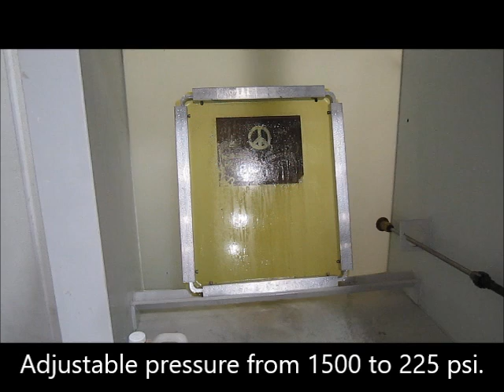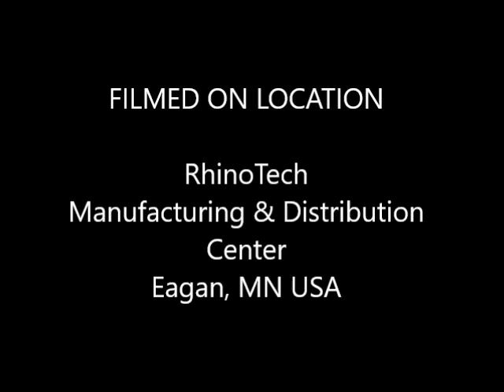Stencil Remover - RhinoScreen™ 2.0 - RS Remover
Thanks for checking out this video demo that is a companion to the RhinoScreen™ 2.0 Dry Stencil Film video that you’ve probably already viewed. As a refresher, RhinoScreen™ 2.0 Dry Stencil Film has demonstrated to be a reliable and revolutionary, new stencil-making system. It effectively eliminates the need for a film positive, emulsion, capillary film, exposure or drying time. And, we know this, because we tested it 250 times.

So, to answer your questions about how to remove it from the screen, these are some options:

1. Simply use water and a high pressure washer like the RS1500A.
2. Use RS-Remover.
3. Trash the mesh and re-stretch. The average cost of the stencil plus mesh is about $5.00. This is applicable to both sizes; 8.5” x 11 and 11” x 17.

These are the steps to removing the stencil with water:
1. Card off the ink and strip off the block out tape.
2. Place screen in a RhinoClean Washout Booth.
3. Rinse the screen first (so you won’t get blow back) and then use the high pressure washer working back and forth across the screen.

These are the steps to using the RS-Remover to eliminate the stencil:
1. Card off the ink and strip off the block out tape.
2. Place screen in a RhinoClean Washout Booth.
3. Apply the remover with the scrubber onto both sides of the screen. Because it is a thick product, it will stay put on a wet screen.
4. Let sit for 3 minutes.
5. Rinse the screen first (so you won’t get blow back) and then use the high pressure washer working back and forth across the screen.